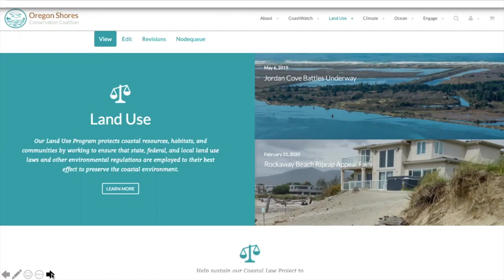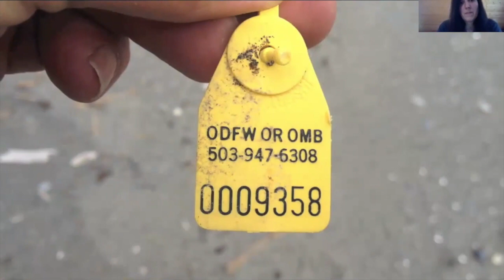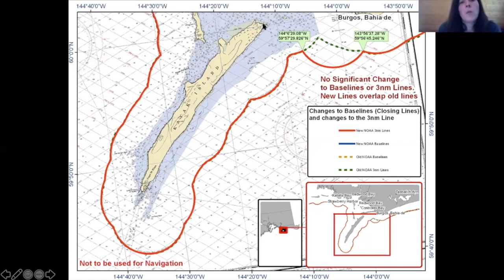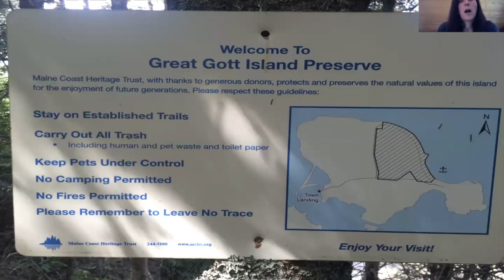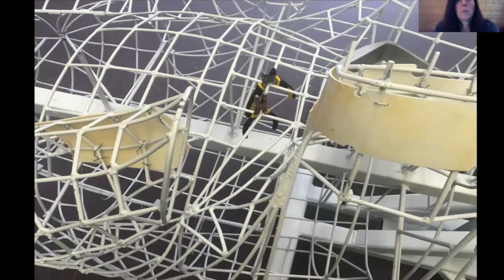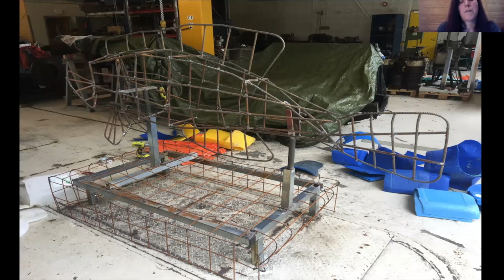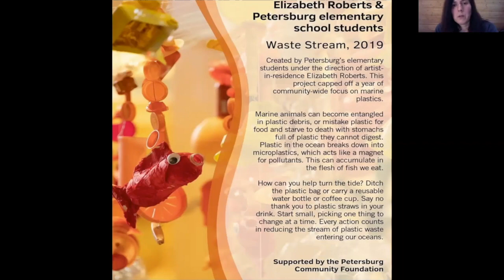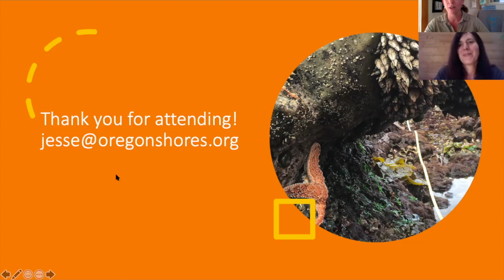Marine Debris Series: Artist Elizabeth Roberts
Elizabeth Roberts takes you through her journey as a marine debris artist.